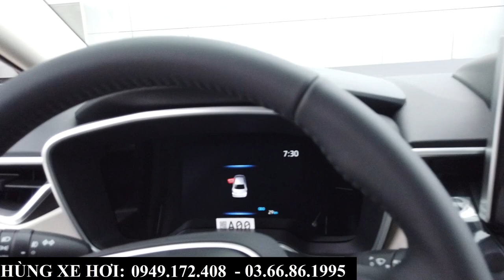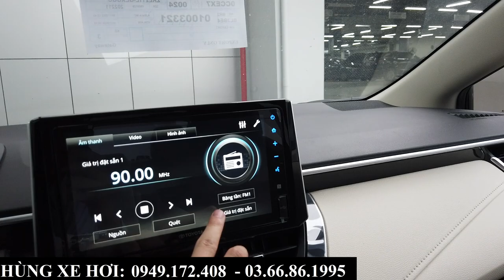Giá Xe Toyota Altis Tháng 2-2023 | Khuyến Mại, Tổng Lăn Bánh Bắc Ninh | Tiếp Tục Giảm Giá Cực Hợp Lý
+ Hotline Tư Vấn: 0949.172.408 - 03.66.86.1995